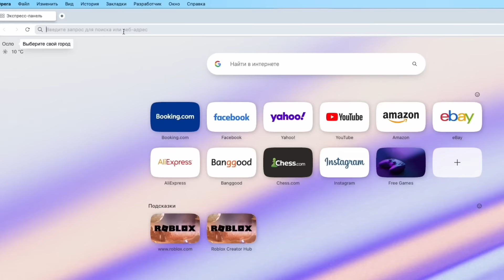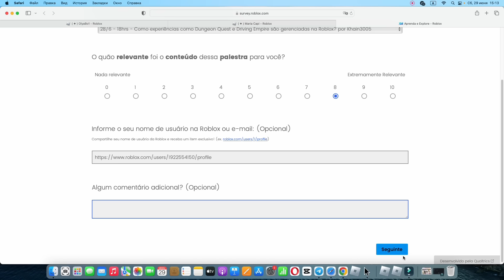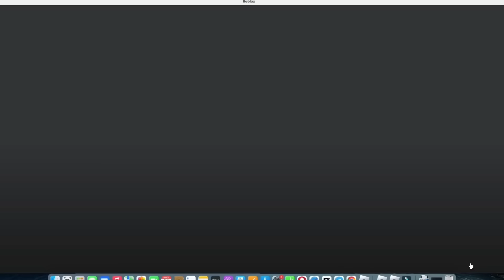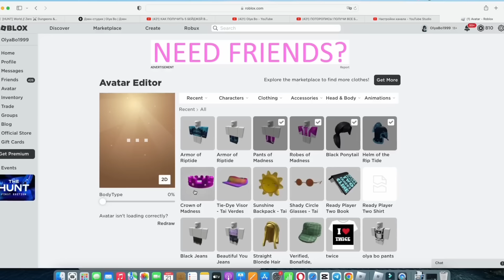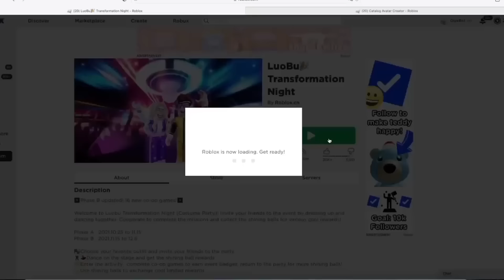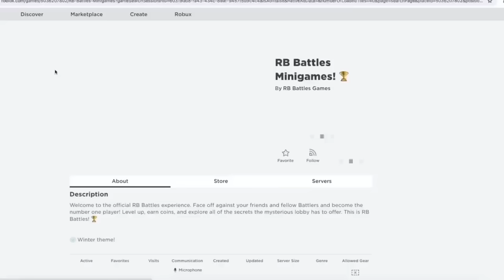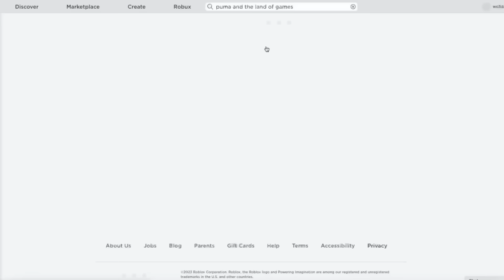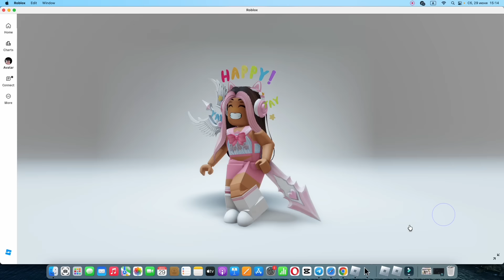ТУТОРИАЛ НА 50+ БЕСПЛАТНЫХ ВЕЩЕЙ В РОБЛОКС!🧡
В этом видео я расскажу вам про топ классных карт с бесплатными вещами в Роблокс в без лимитном количестве!